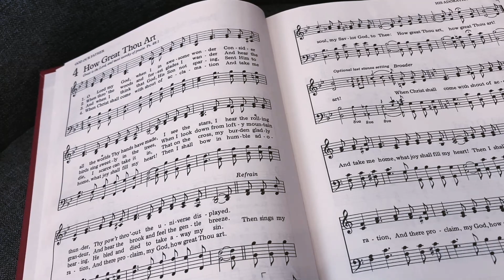HOW GREAT THOU ART / / Derek Charles Johnson / / Acoustic Cover / / Music Video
Cover of the hymn “How Great Thou Art.”  Acoustic guitar and vocals by Derek Charles Johnson.
Author:  Carl G Boberg, Translator:  Stuart K. Hine

WHERE TO FIND DEREK CHARLES JOHNSON:

HOW GREAT THOU ART LYRICS
Consider all the works Thy hand hath made

There I shall bow in humble adoration,
And there proclaim, my God, how great You are!